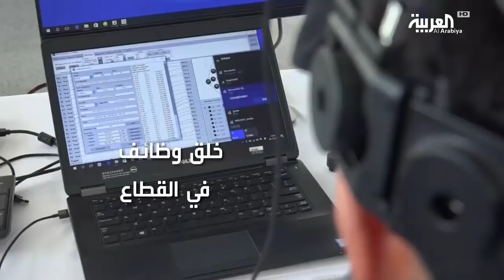تعرف خطة الصين للسيطرة على المستقبل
سباق لحسم المنافسة على الذكاء الاصطناعيالصين تستثمر للتحكم بالتقنية وبالتالي المستقبلالهدف: حسم السباق قبل 2030الصين تعزز قدرات الشبابتدخل الذكاء الاصطناعي في المناهجخلق وظائف في القطاعوزارة الصناعة: نحو 5 ملايين وظيفة40 مدرسة دخلت في شراكة مع Sense Time Groupأبرز شركة ذكاء اصطناعيخطة حكومية لنشر الذكاء الاصطناعيدعم لرفع رواتب الخبراءرواتب تفوق أمازون وغوغلأميركا قلقة من عدد كبير من الطلاب الصينيين لديهايدرسون الذكاء الاصطناعيلكنهم قد يكونون جزءا من الجيش الصينيخطط لخفض التأشيرات للطلاب الصينيينفي قطاعات الروبوتات والذكاء الاصطناعي